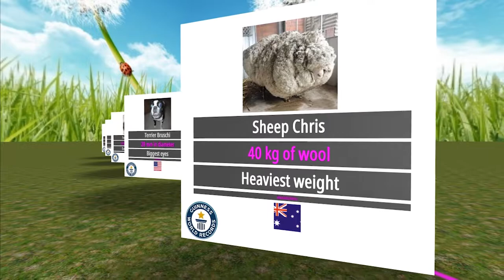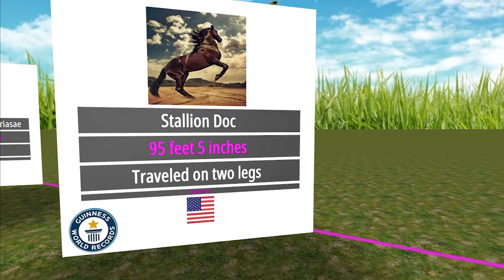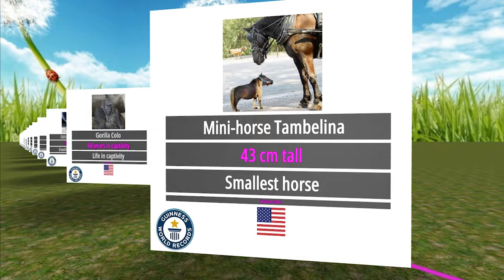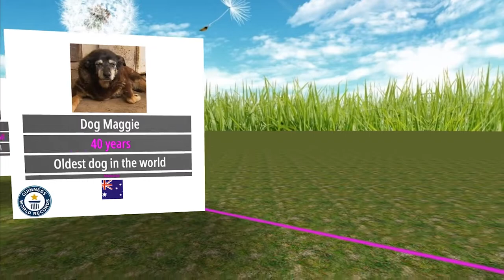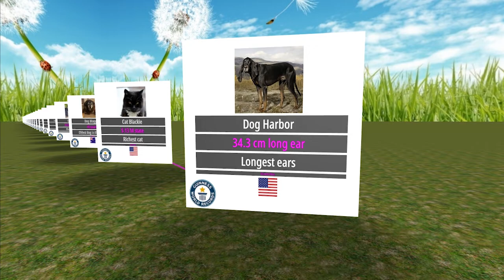RECORD BREAKING ANIMALS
Super Animals from the Guinness Book of World Records

3D comparison

There are animals in the world that are included in the famous book of records. And many of them were not trained or prepared. So decided the nature. Who are they, these record breakers?

YOUR LIKES AND COMMENTS HELP US GROW!